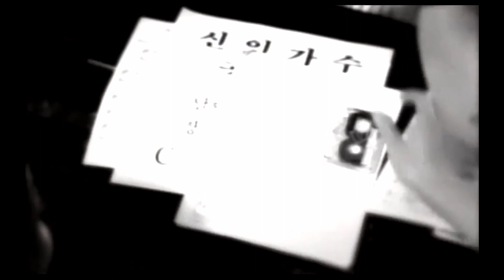U.R.I 유알아이 - You & I 유앤아이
U.R.I 유알아이 - You & I

Music and music videos do not seek profit.
음악 및 뮤직비디오는 수익을 추구 하지 않습니다.